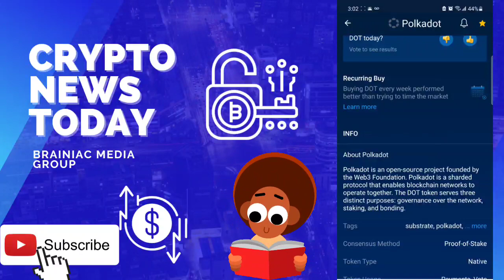Polkadot |Crypto.com app| Is polkadot a great buy 🔍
Today we take a look at polkadot on the crypto.com app. With polkadot being a very popular crypto amongst crypto investors do you think polkadot is a great investment 🤔🔍

Interested in crypto? to sign up for Crypto.com and we both get $25 USD :)